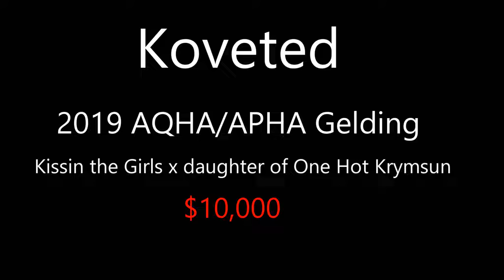Sold $10,000 2019 Double registered red roan overo gelding (NC)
APHA AQHA yearling gelding. Kissin the Girls x out of a daughter of One Hot Krymsun (daughter of Zippo Pine Bar on the bottom).  Red roan overo.  Located near Raleigh, NC. Easy to catch, neat in a stall, loads, stands for farrier, bathes, less than 30 days from being ready to show in the longe line.  ATHLETIC, and a great prospect for any western event.  He's a great mover who can excel in the pleasure, but if you're looking for a gorgeous ranch prospect, he can do that too.  Look at his hind leg, he sets it so pretty!

Nominated to NSBA BCF and color BCF.